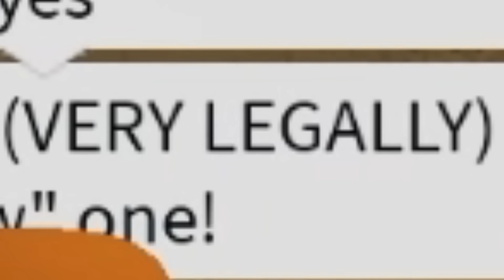จุดจบคนใช้มือถือ | NPCs Are Becoming Smart 2!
ทำฉากจบ Racer และ Game over ที่โคตรง่ายในคอม แต่มือถือระบบควบคุม นรกโคตรๆ!

...ของใช้ทำคลิป...
มือถือ:Red Magic 8s Pro
คอมตัดต่อ:Acer Aspire A715-76G-52AD
ไมค์:Hyper X Solocast
โปรแกรมอัด:OBS
โปรแกรมตัด:Filmora

0:00 เปิดคลิป
0:15 Racer
7:15 Game over
8:17 ปิดคลิป